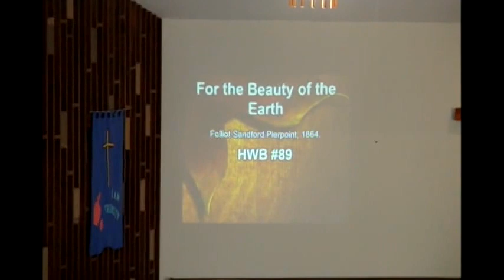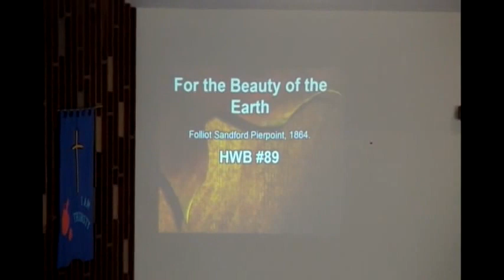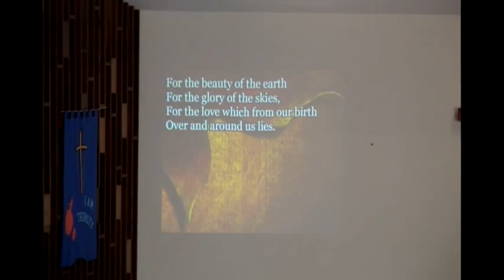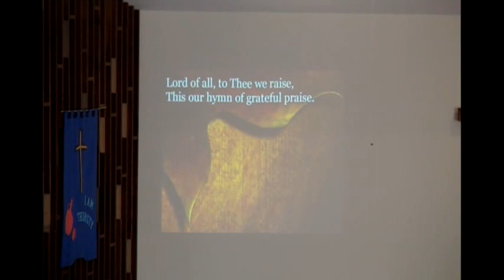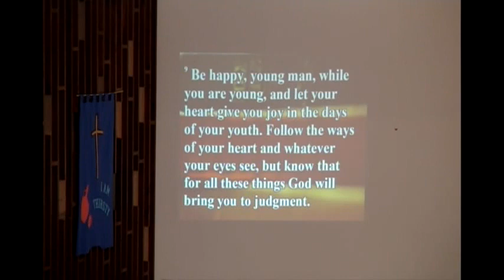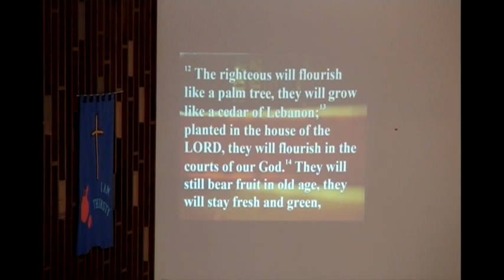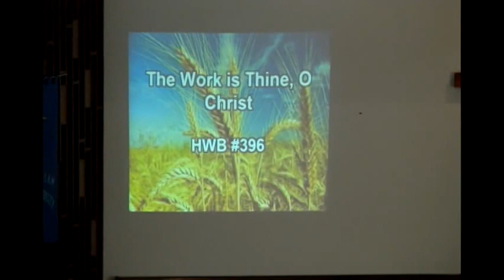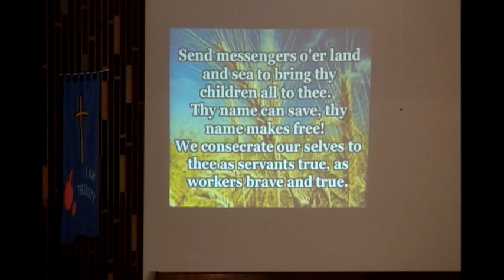Worship Service - September 4, 2016 (Stewardship Sunday)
Pianist: Renetta Kroeker
Organist: Kris Balzer
Special Music: Peter Buller
Children's Time: Dave Schroeder
Proclamation: Willmar Harder